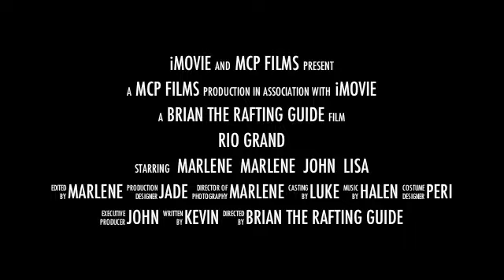Rio Grande White River Rafting Adventure 2012- Phillips & Redds